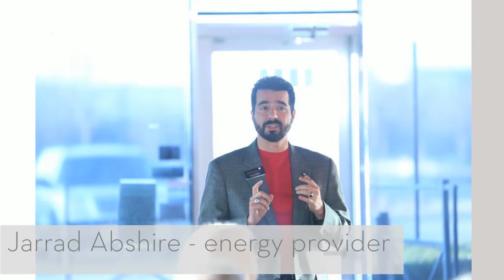Allen McKinney Netweavers | Fredshots Photography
There is no better place to be on Thursday mornings to build your business than the Allen McKinney Netweavers.  We are a family of like-minded business owners with a dedication to excellence in service and products.

Our meetings are on time, on task, and on point!  Bring your high energy commercial, your best 30 seconds commercial, and plenty of business cards.

for more info or find our group on meetup.com to register.